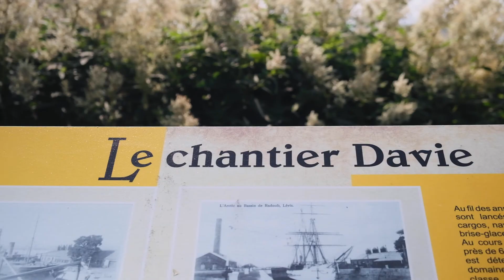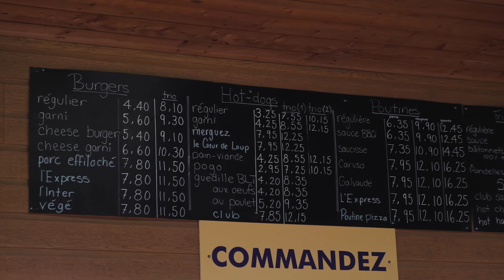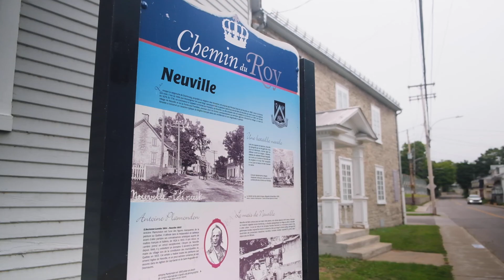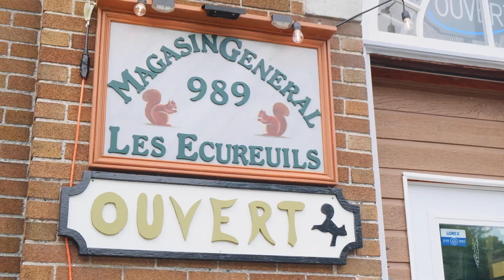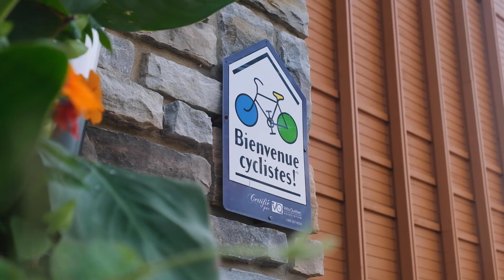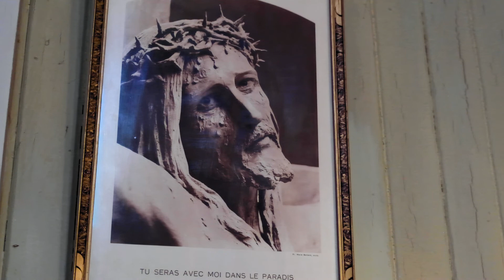Épisode 1 – Le bon monde de la Route verte, Chaudière-Appalaches et Québec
Fleuve et montagnes - En parcourant les vieux quartiers de Lévis et de Québec, j’imagine la vie de la Nouvelle-France le long des rives du Saint-Laurent. Sur ma route, je m’arrête à une ferme où pousse du maïs de Neuville depuis 11 générations, et j’apprends que Donnacona compte 7300 habitants avec les écureuils. Je remonte ensuite l’une des plus belles pistes cyclables du Québec, le long de l’intrépide rivière Jacques-Cartier, puis je découvre le musée Huron-Wendate de Wendake. De retour à Québec, je fais la rencontre d’un prêtre de 32 ans qui officie en latin et qui bénit ma traversée vers Lévis.

À propos de la websérie : Le bon monde de la Route verte
Après le tour du monde à vélo, Jonathan B. Roy sillonne la magnifique Route verte du Québec pour aller à la rencontre du bon monde d’ici. Suivez-le dans sa websérie.